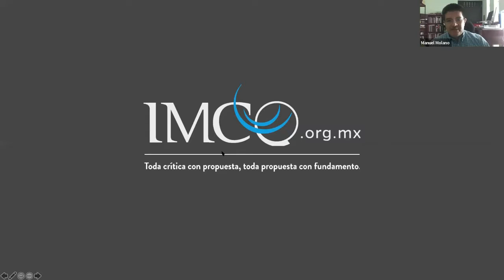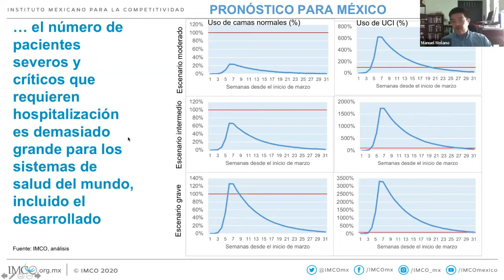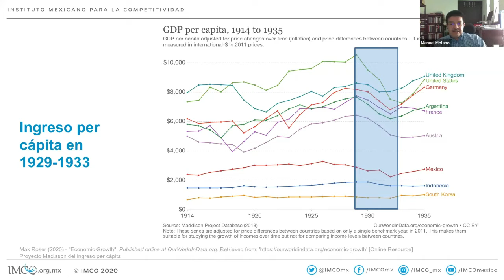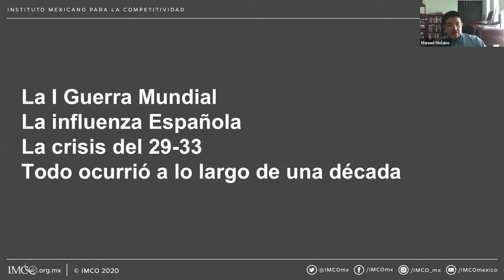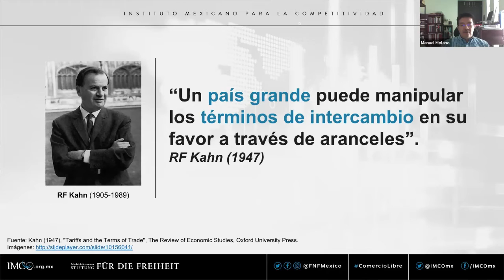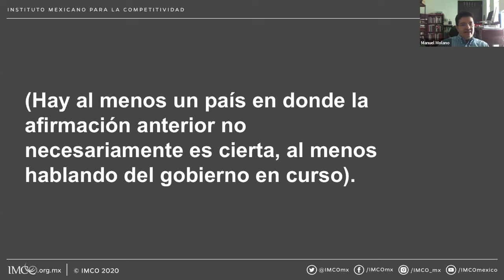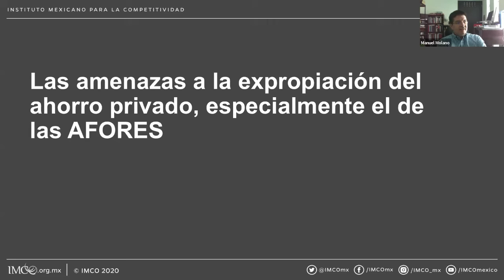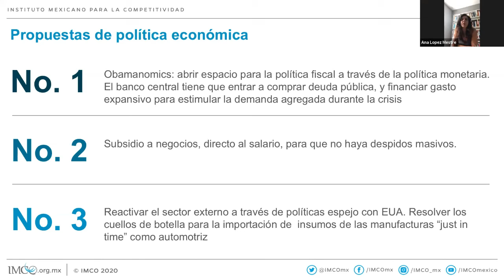Reactivación económica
Manuel Molano. Director General del IMCO, nos explica los principales imapctos económicos de la contingencia sanitaria en México y los aspectos más relevantes a tomar en cuenta por autoridades para acelerar la recuperación económica.